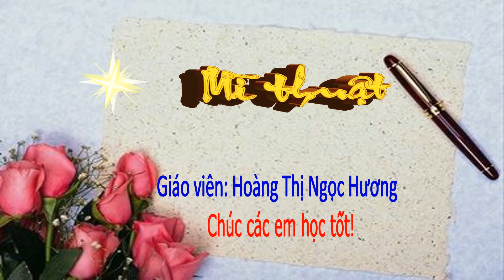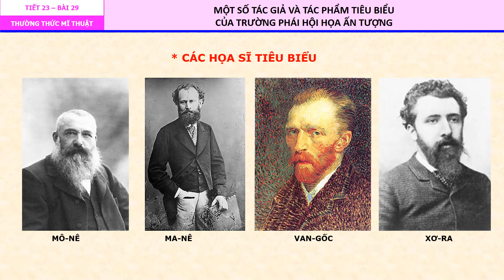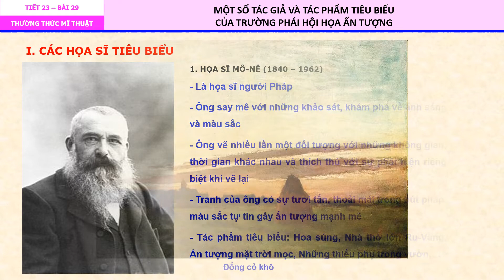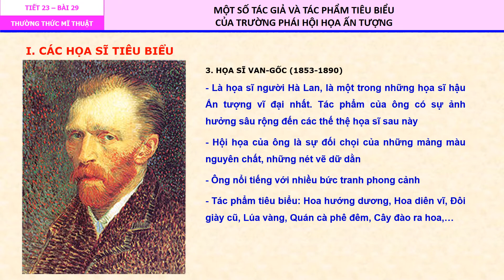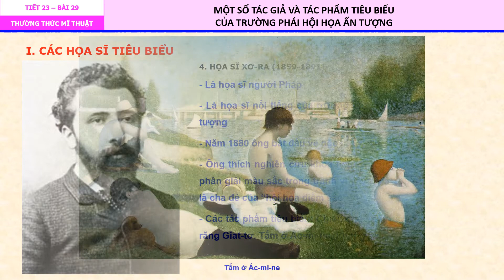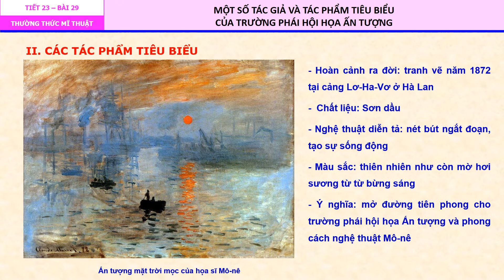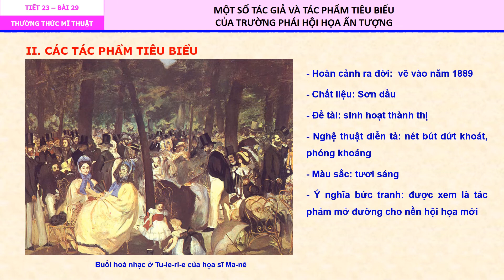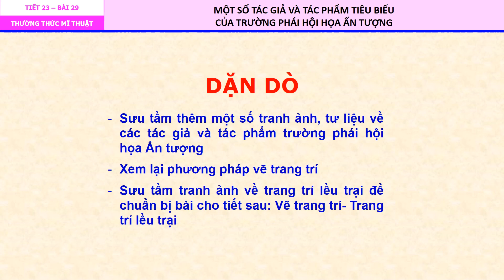Mỹ thuật 8_Bài 29: MỘT SỐ TÁC GIẢ VÀ TÁC PHẨM TIÊU BIỂU CỦA TRƯỜNG PHÁI HỘI HỌA ẤN TƯỢNG